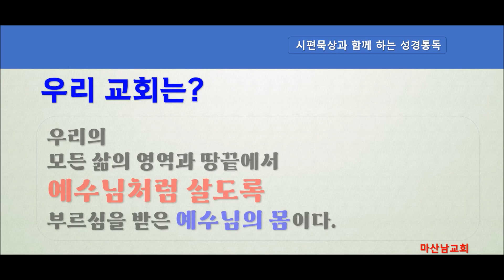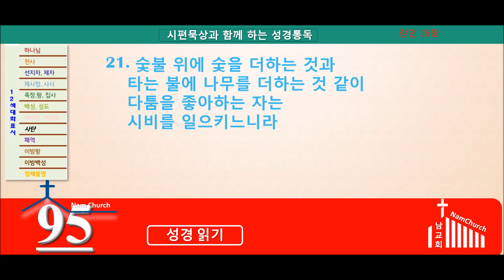성경통독 (10월 30일)